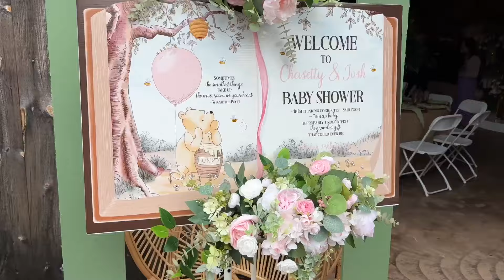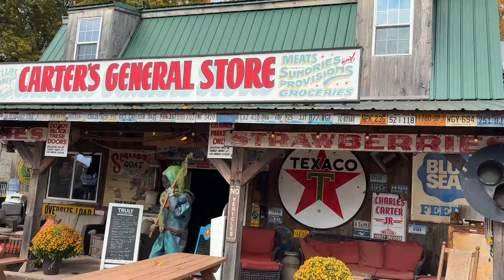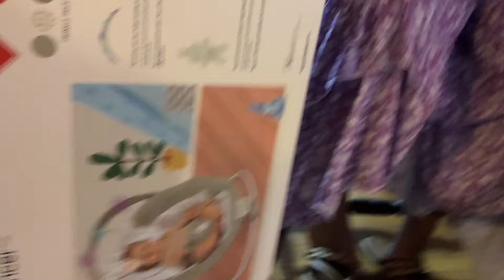Leli and Josh’s Baby Shower!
Hope you enjoy our vlog! We vlog our memories for our kids to look back on in the future. ❤️

●DigitalTek & Sam Carnie & Nathan Brumley – Living In The Memories [Bass Rebels]
●Song -   ￼ • DigitalTek & Sam Carni...